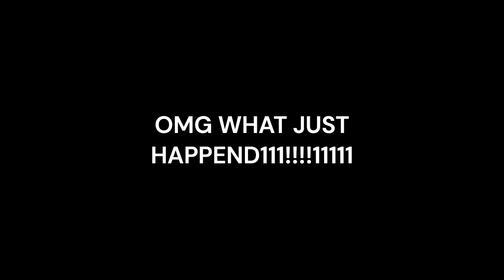100% real herobrin encounter111!!!!1111!!1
ERMAGASHWHATJUSTHAPPENEDPLSHELP